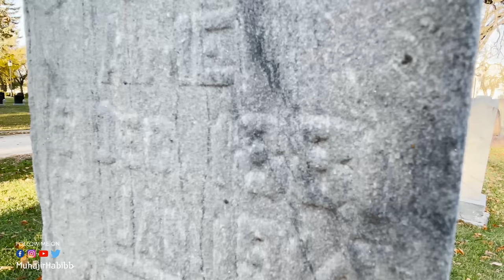200 Saal Purane Cathedral ki Kahani | Saint Boniface Cathedral, Winnipeg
Kaisa laga? Theek laga? Acha laga? Bekaar laga? Kaisa laga? Jaisa bhi laga ho, comment kar k bataiyn.
-Bashshar Habibullah

My Vlogging Setup:
Primary Camera:- DJI Osmo Action
Music in the video: